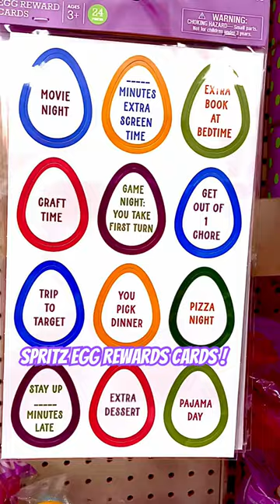Spritz Egg Rewards Cards! Like Extra Screen Time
These Spritz Egg Rewards Cards are so funny! Like one is Extra Screen Time! They also have great gifts and jewelry for this holiday!

Check out some of my other videos too on soon  Cats Cradle Corner! (Formerly Cadys Corner)

(Half of the proceeds will be donated to charity)

It’s great for youtube growth and here’s the link :
Video Makers United: